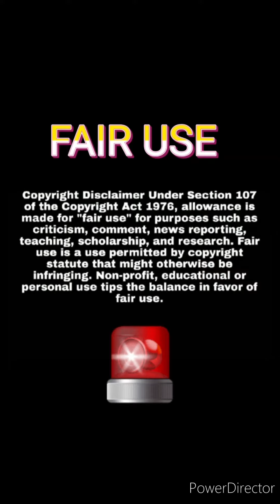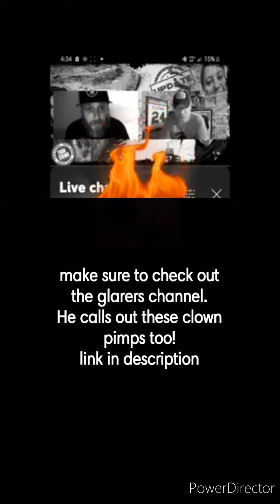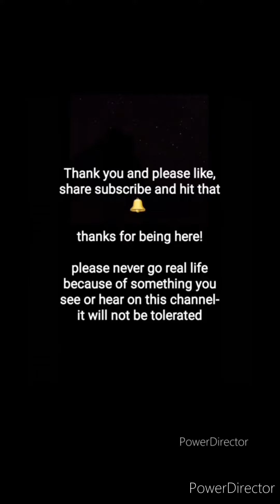Oh Dolly... just a quick little clip to show you who this guy is... ⚠️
For Educational and Criticism purposes.

*GUARD YOUR ANNONYMITY ALWAYS.

Please do not go "real life" EVER because of something you see or hear in this video.
Do not bother or harass anyone and please be kind and courteous. Share opinions in the comments respectfully.

The term "Tragedy Pimp" can be a matter of opinion.
Just because a creator is featured in a video doesn't necessarily make them a tragedy pimp- unless YOU think they are.
It's up for debate and interpretation!